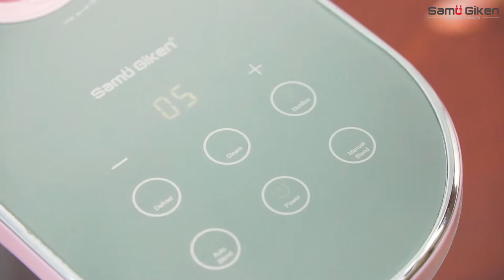Samu Giken l Baby Food Processor, Model:1080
Samu Giken Smart Digital Premium Baby Food Processor

Product Detail:
o     Model: BFP20PG
o     Color: Pink ＆Grey
o 5 In 1 Function: Steam, Blend, Reheat, Defrost, Sterilize
o Good Quality Tritan TX Material
o Material: BPA Free
o Voltage: 220V – 240V
o Frequency: 50 Hz
o     Heating Power: 300w
o     Blending Power: 120w
o     Water Tank Capacity: 180ml
o     Jug Capacity: 300ml
o     Color Box Size (mm): 335 (W) x 195 (L) x 365 (H)
o  Product weight: approx. 2.5 kg.

Highlights:
• Healthy, Environmental and Recyclable Material
• Easy to Handle with one smart touch on the digital panel
• All ready stock: 100% brand new and high quality.
• Malaysia seller with local delivery & customer support.
• Made of food-grade pp material, non-toxic, BPA-free, phthalate-free, and reliable material.
• This versatile baby food maker possesses 4 functions in 1 appliance.
• Japan Design & Technology-made blender, steamer, defroster, and reheated all in one.
• Can be used with just one hand, perfect for busy mum trying to multi-task.
• Convenient, innovative, perfect for kitchen counter-tops.
• Compact and easily portable, take it along on your travels.
• Multi-functional electrical baby food grinder machine has met the most of the demands.
• Premium precision prep blade makes it fast and easy to quickly puree everything with the press of a button.
• Local supplier warranty: 2 years for manufacturing defects only.

Installation suggestions:
• There is a security lock installed for this product.
• the product will not operating if the component is not properly installed on the host,
• The mixing cup needs to be properly installed on the main unit before cooking.
• The device has a built-in water storage tank for cooking and steaming functions.

Stirring function operation:
• You turn your hand to the right side of the mixing position.
• The hand cannot be loosened while stirring. When you release your hand, it will bounce back to its original position and you will not be able to stir.
• During the mixing process, you can stop and see if the food is as good as you need.
• If not, you can stir it a few times.
• Turn the switch on the hand to start the agitation, release the switch, and then stop.
• If you need to be refined, you can repeat the above steps.
• The benefits of this work are different stages of baby growth,
        supplementing the different needs of food.
• Food supplements require a thin, delicate, thick transition to

        accommodate the baby's gastrointestinal development and exercise the baby's oral chewing ability.

What is in the box:
* Digital baby food maker x 1 unit
* Steam cage
* Local 3 pin plug

Optional Item:
Description: 6 pcs Baby Food Container:
(can be found in the Add-On Deals)